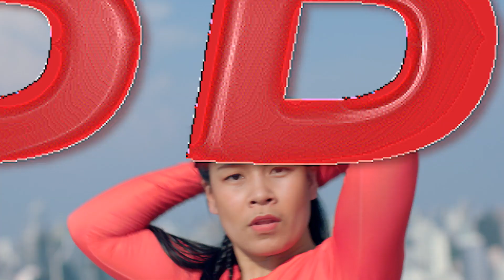SUPERSTARS MOVE 2019 | FITNESS FIRST THAILAND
มันส์ไปให้สุดกับเทรนเนอร์ Superstars 2019!
ที่จะชวนคุณมาแด็นซ์หยุดโลกพร้อมเบิร์นสุดขีดกับสองคลาสยอดฮิต BODYJAM และ ZUMBA!

พิสูจน์ด้วยตัวคุณเองกับคลาส SUPERSTARS 2019  –  Dance ได้ตั้งแต่วันที่ 17-26 กรกฎาคมนี้ ที่ฟิตเนส เฟิรส์ท ทุกสาขา

ทดลองเล่นฟิตเนสฟรี คลิก!
สนใจเข้าร่วมคลาสกับเหล่าซุปเปอร์สตาร์ คลิก!